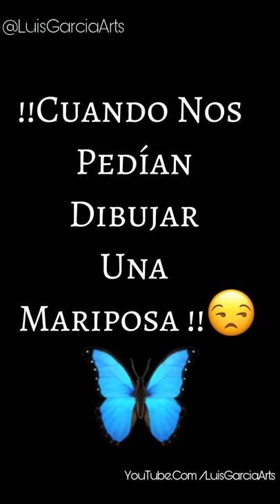CUANDO NOS PEDIAN DIBUJAR UNA MARIPOSA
ꜱᴜꜱᴄʀɪʙᴇᴛᴇ ᴀ ᴍɪ ᴄᴀɴᴀʟ ɢʀᴀᴛɪs

✅𝑬𝑩𝑶𝑶𝑲 -𝐀𝐩𝐫𝐞𝐧𝐝𝐞𝐫 𝐚 𝐃𝐢𝐛𝐮𝐣𝐚𝐫
ᴀᴘʀᴇɴᴅᴇʀ ᴀ ᴅɪʙᴜᴊᴀʀ